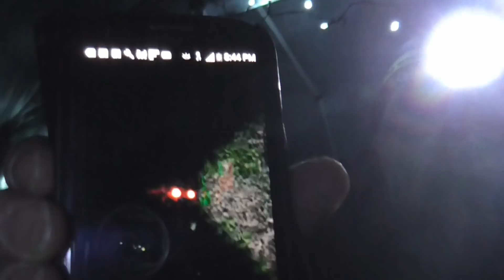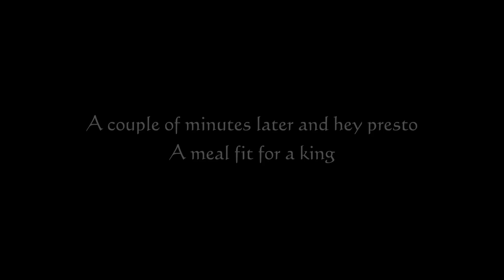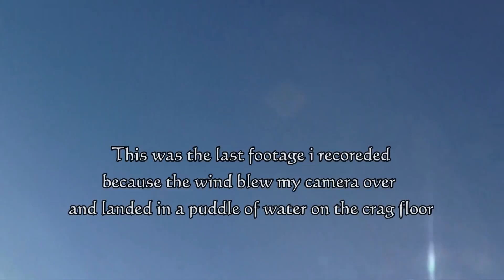Coe crags Northumberland wild camp, McCartneys cave and the big foot footprint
A solo wild camp hiking across the moors past McCartneys cave and up onto Coe crags.
While i was making my way up i came across a very large footprint.
I cant explain it apart from the fact is it was huge.
I also damaged my camera as it toppled over in the wind and landed in a puddle. Doh.
Hope you enjoy this one folks.